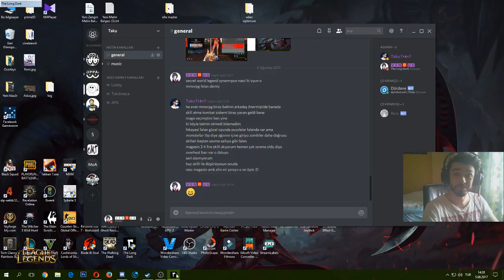Yardıma Muhtaç // The Long Dark // Türkçe # 3